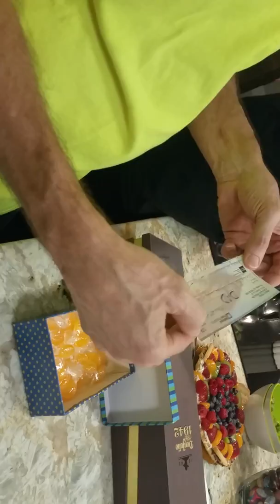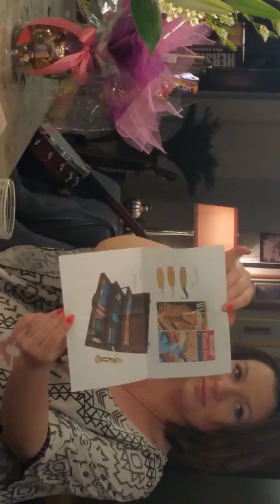Heather & Tom's Birthday 2016 Phoenix Arizona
Phoenix family gets together for fun and symphonix for birthday festivities